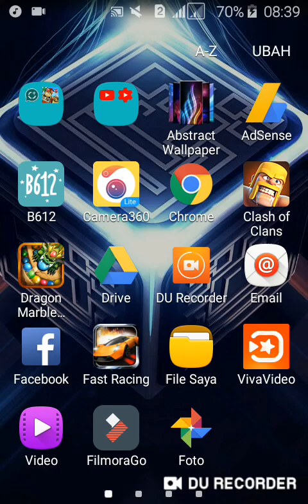Sega Sonic Dash|Game Offline